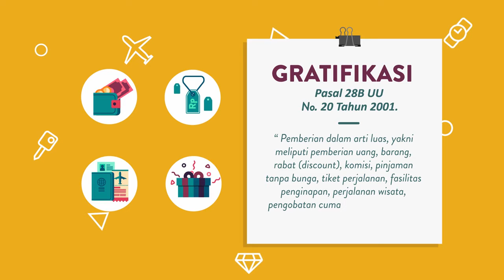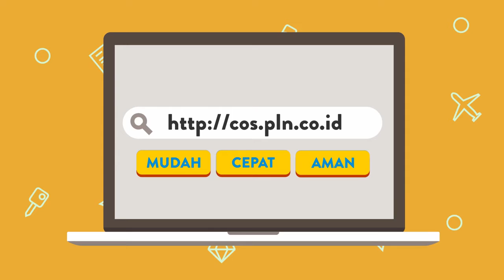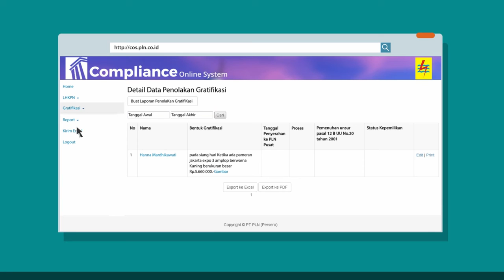PLN PERANGI GRATIFIKASI - Animation Video (2D Motion Graphic)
An education video to prevent gratification in PLN internal affair. Illustrated by Yisar Andri, Motion designed by Mchd Rida. A collaboration with Citra Mandiri Kreatif Production and PLN Corporate Secretary.